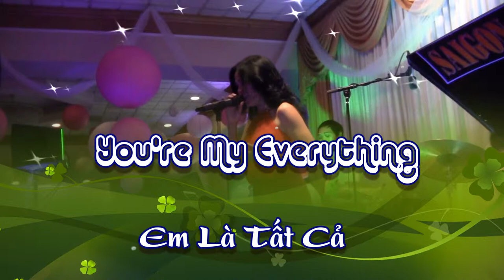Em Là Tất Cả (You're My Everything) - Thiên Nga & Saigon Stars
Live Recording!
Wedding Reception 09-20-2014 at Gaithersburg, MD